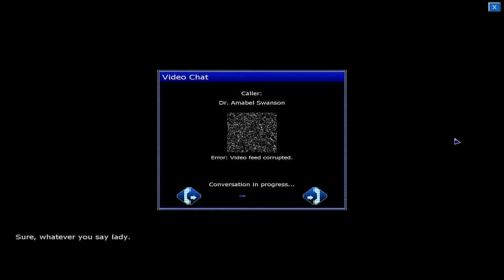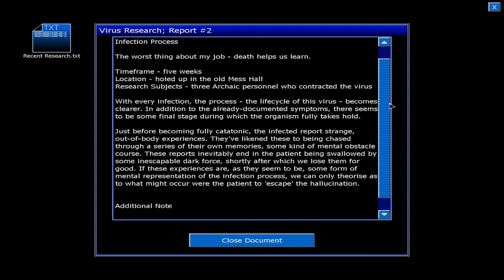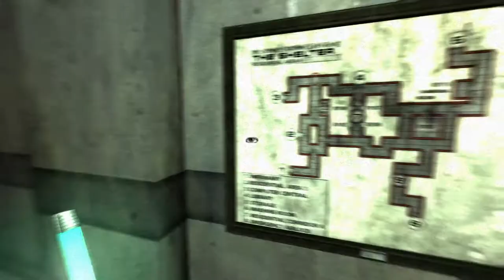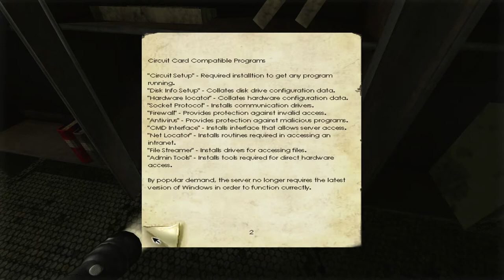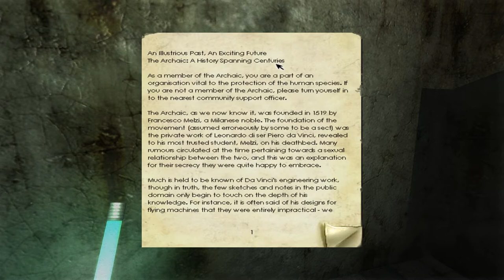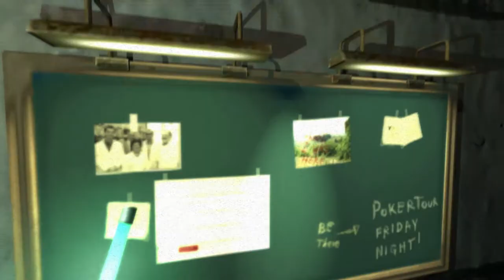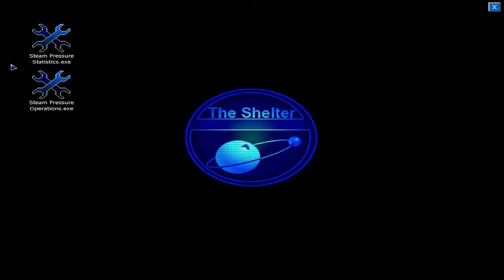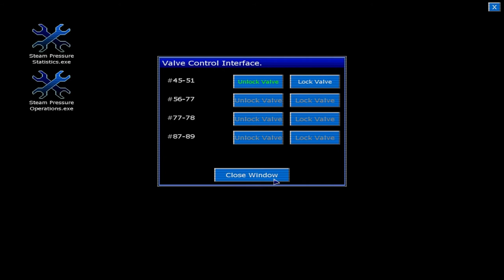Penumbra: Black Plague Ep. 2 - A Hand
Welcome to my Let's Play of Penumbra: Black Plague, an adventure horror game and the second game in the Penumbra series. Join me as I go back in time to the series of games Frictional Games made before they achieved widespread success with Amnesia: The Dark Descent.

You can buy Penumbra: Black Plague from the main site, as well as the following places. I highly recommend getting the full collection that has all 3 games in the series:
(Black Plague Gold Edtion comes with Requiem, the third part to the series)